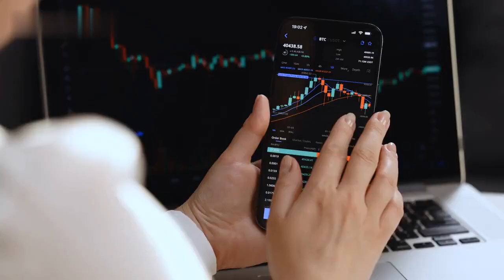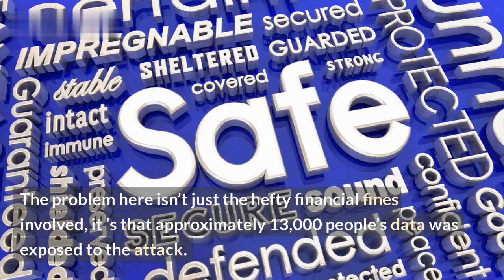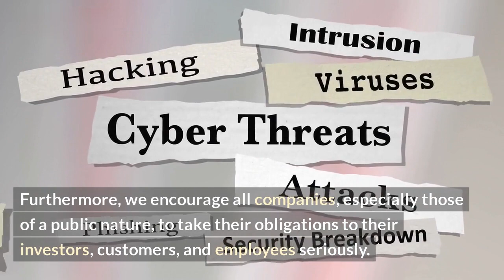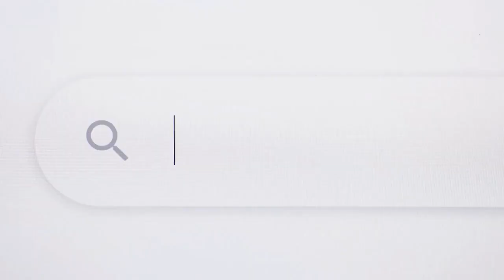Blackbaud Fined for Ransomware Hiding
New developments in the tech world have been shaking up the industry, and the most recent news has come from Blackbaud. The software giant has been fined for hiding a massive ransomware attack from customers. In this video, we’ll explore the fallout from the attack and what it means for users and analysts.

Blackbaud is one of the world’s largest providers of software for non-profit organizations, and their products are used by hundreds of thousands of customers to manage their operations. The company’s content is typically hosted on the cloud, making them a prime target for data breaches and ransomware attacks.

Recently, the company revealed that they had been the target of a ransomware attack in May 2020 that was successfully stopped. However, the company then attempted to hide the attack from their clients, and they have now been fined for this by the UK’s Information Commissioner’s Office.

In response to the fine, Blackbaud has issued an apology and will now be more forthcoming with their clients in the event of a future attack. They have also agreed to hire an independent expert to review their data breach systems and develop strategies to prevent similar events from happening in the future.

For viewers of this video, the takeaway is clear: keeping your data secure is of utmost importance, and transparency about any security breaches is critical for organizations to retain customer trust.